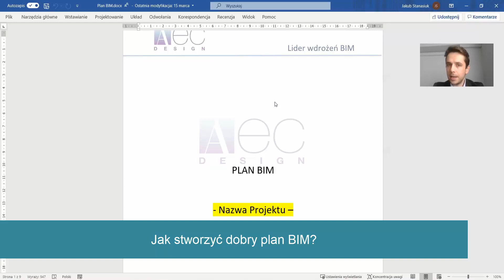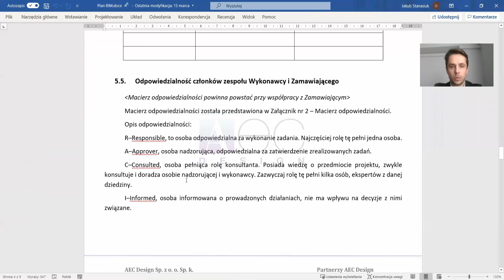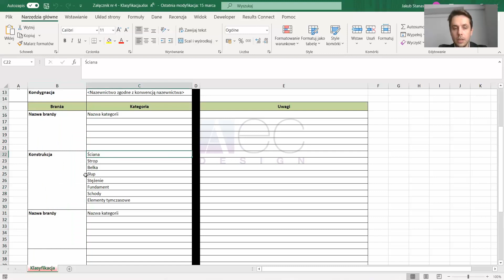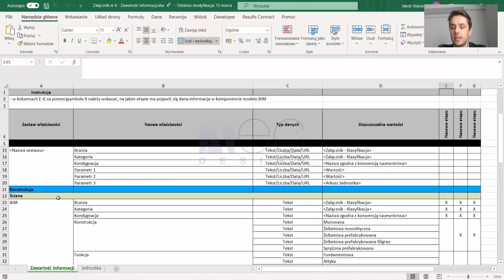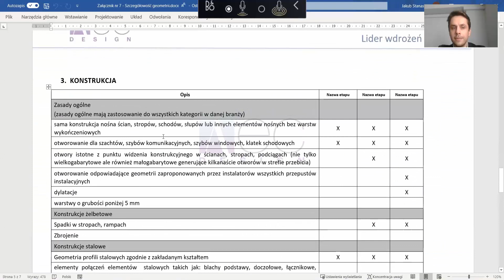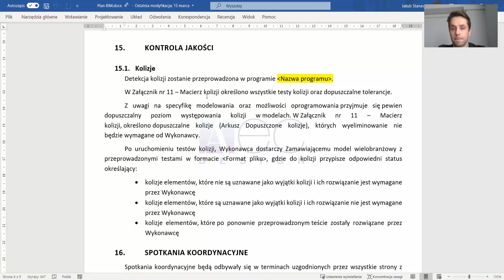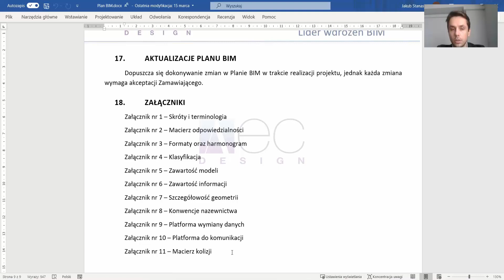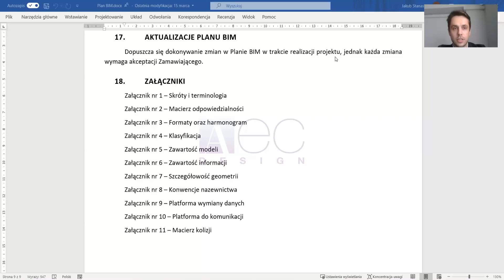Webinar - Jak stworzyć dobry plan BIM